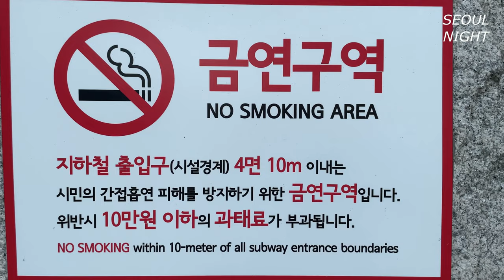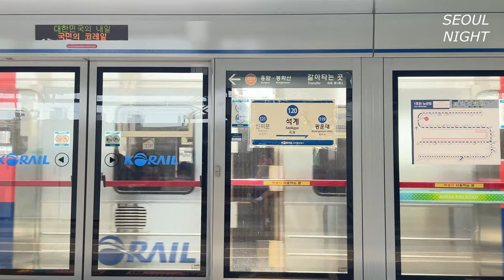[4K] 금요일 오후의 석계역 South Korea Subway Seokgye Station View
안녕하세요 SEOUL NIGHT입니다.
오랜만에 인사 드려요.
그동안 잘 지내셨죠?
오늘은 지난 번에 찍은 지하철 1호선 석계역 모습을 준비했어요.
감사합니다.

Hi, SEOUL NIGHT.
Greetings after a long time.
Today is a picture of Seokgye Station on Subway Line 1 taken last time.